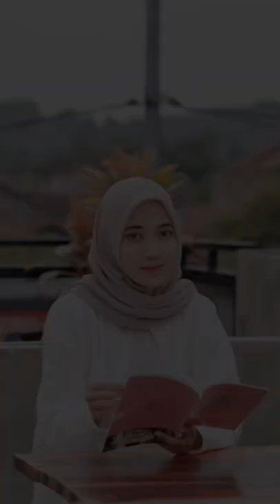Ide Pose Foto Duduk Di Cafe Buat Lo Yang Pemalu